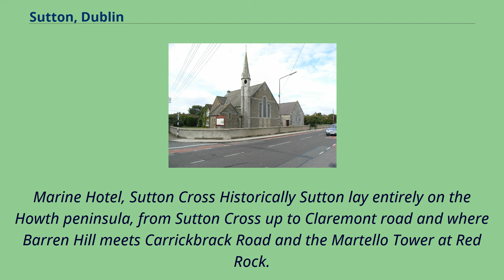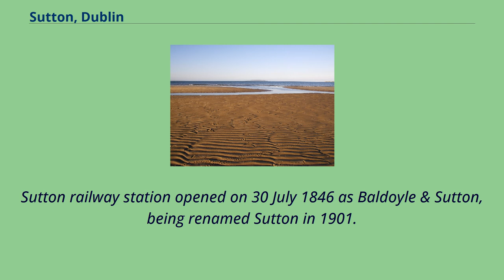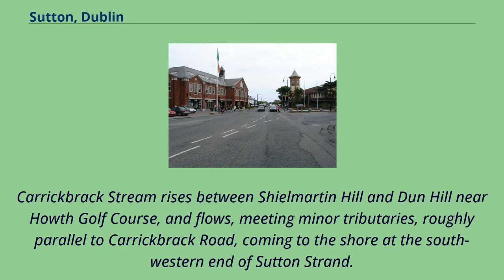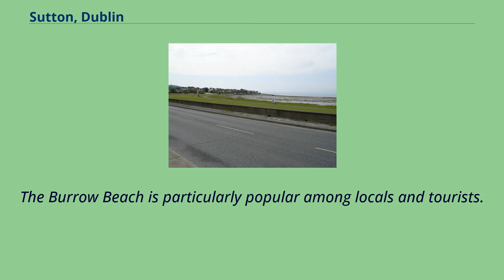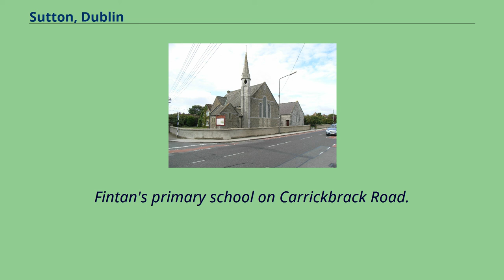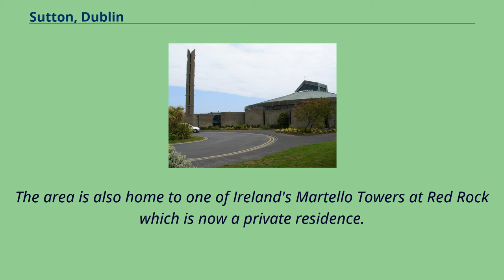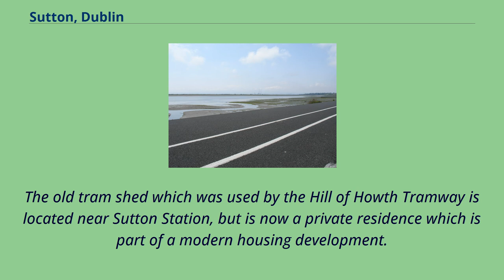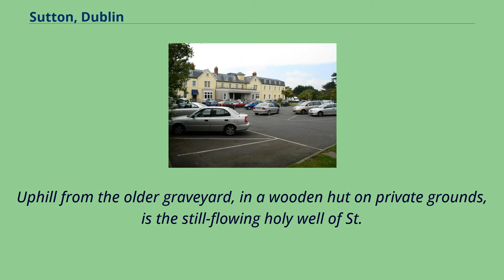Sutton, Dublin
Sutton （Irish: Cill Fhionntain – Fintan's cell or church） is a residential suburb on the Northside of Dublin, Ireland.
It occupies the tombolo which links Howth Head to the mainland, some of the lower slopes of Howth Hill, and a little of the adjacent coasts.
The area lies within the jurisdiction of Fingal County Council.
There is a small commercial core at the Sutton Cross road intersection.
Sutton lies in the ancient Barony of Coolock, within the historic County Dublin.
Marine Hotel, Sutton Cross Historically Sutton lay entirely on the Howth peninsula, from Sutton Cross up to Claremont road and where Barren Hill meets Carrickbrack Road and the Martello Tower at Red Rock.
Today however, it is generally considered to extend to the railway, where it meets Baldoyle, and to the junction of Baldoyle Road and the coast road, where it meets Bayside, these additional lands historically having been farmland.
Beginning on the Howth Road （R105） about 12 kilometres from the city centre, Sutton neighbours Howth, which occupies most of the Howth peninsula, and Baldoyle and Bayside.
It is served by the main road from Dublin to Howth （R105）.
Dublin Bus and Go-Ahead Ireland serves the area with route 31 and its variants from the city centre, as well as route 102 which connects Sutton railway station to Dublin Airport.
There is a cycleway that connects Sutton to Clontarf and Fairview, with works ongoing to connect to Sandymount.
Sutton railway station opened on 30 July 1846 as Baldoyle & Sutton, being renamed Sutton in 1901.
The station is served by the DART. The Hill of Howth Tramway ran between Sutton railway station and Howth railway station around the Hill of Howth until 1959.
The cycleway at Sutton works are ongoing to connect it to Sandymount At the core of Sutton is a tombolo connecting Howth （which used to be an island） to the mainland.